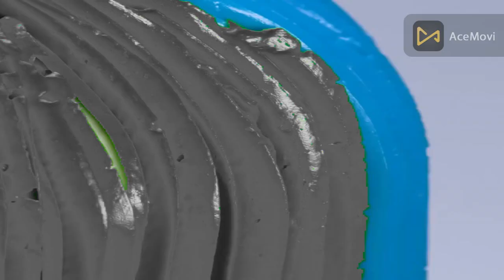The best way to decorate a cake at home Decorate a cake in an easy and simple way